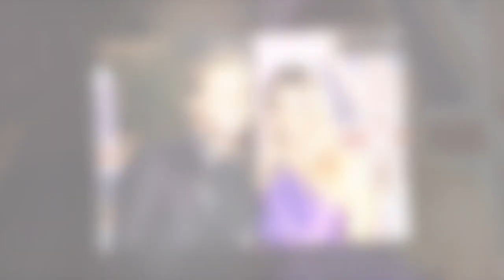Olly Murs' fling with TV presenter revisited as engaged singer marks birthday